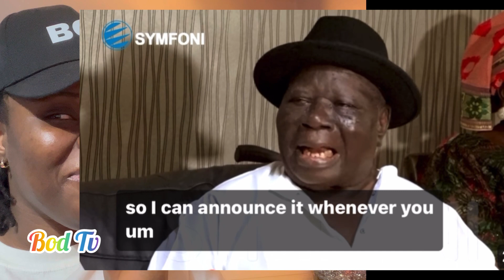Nigeria Will Finally Collapse If Another Buhari is President